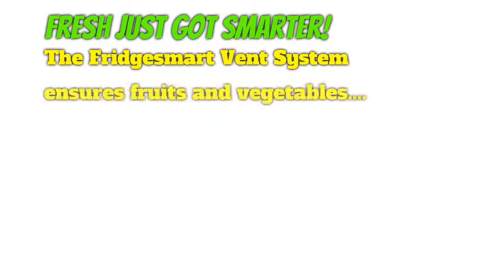Tupperware Fridgesmart Buy One, Get One Free Offer! Call Lisa Wheeler!